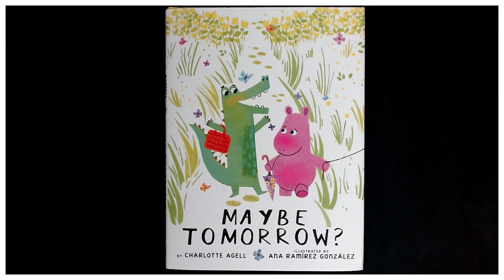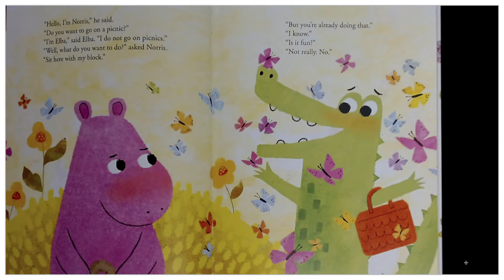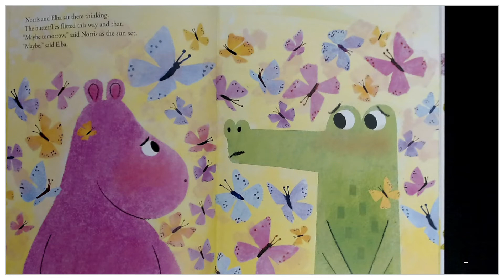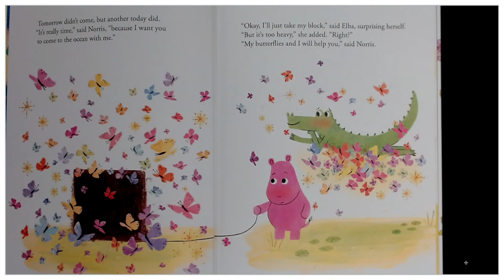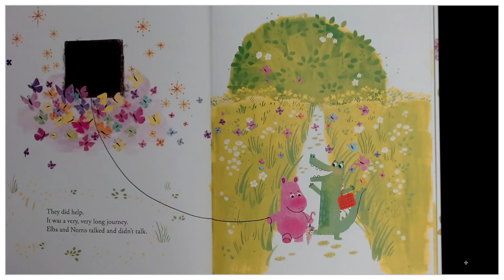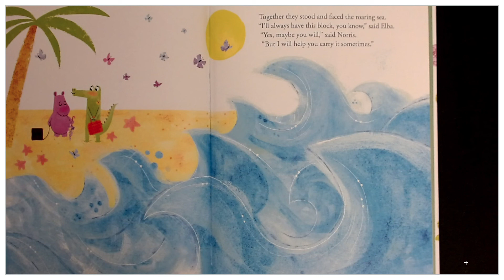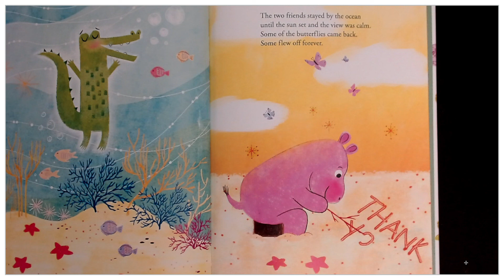"Maybe Tomorrow?" presented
A read aloud of the book "Maybe Tomorrow?" written by Charlotte Agell and illustrated by Ana Ramirez Gonzalez.
This tender exploration of loss illuminates how kindness, empathy, and friendship can lift our spirits and see us through many tomorrows. It will resonate with anyone who has experienced hardship or grief, from the death of a loved one or a pet, to a friend moving away, or the transition to a new home or family situation.

Teaching Support: SEL/ grief, loss. friendship, empathy, cause and effect, making connections.